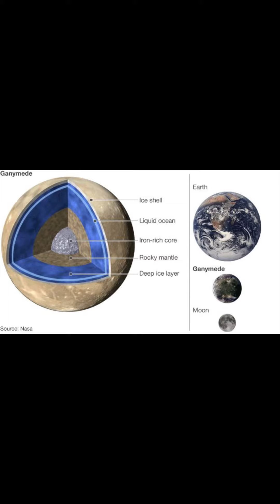This Is The Largest Moon In Our Solar System.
The largest moon in our solar system